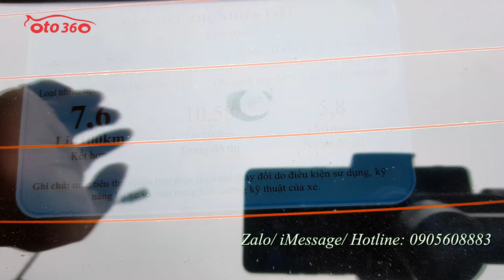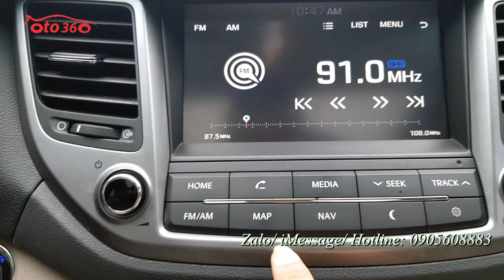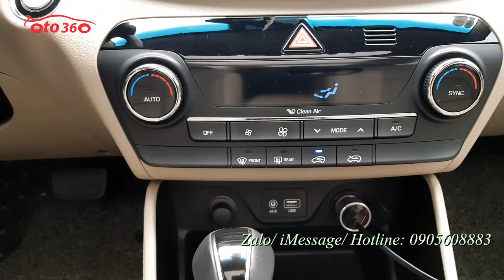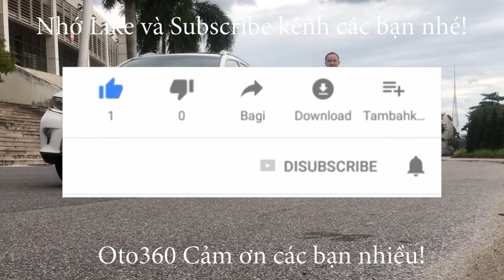Bán xe Huyndai Tucson 2019 máy xăng bản cao cấp, tên tư nhân, biển Hà Nội, 1 chủ từ đầu, xe rất đẹp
Bán xe Huyndai Tucson 2.0 sản xuất năm 2019. bản cao cấp máy xăng, Đăng ký tên tư nhân, biển Hà Nội. Xe chạy ít, lốp sơ cua mới nguyên chưa hạ.
Xe được trang bị động cơ xăng 2.0 L, hộp số tự động, kèm theo option đầy đủ: nội thất da cao cấp, hàng ghế trước chỉnh điện, khoá thông minh đề nổ, Stas/Stop, vô lăng bọc da tích hợp các phím điều khiển trên vô lăng, kiểm soát hành trình, ga tự động ( cruicontro), điều hoà tự động 2 vùng độc lập, màn hình thông minh, canera lùi, GPS dẫn đường, hỗ trợ cảnh báo hạn chế tốc độ, camera lùi, cảm biến sau, cửa sổ nóc, cửa sổ panorama toàn cảnh, phanh tay điện tự, Auto Hold, hỗ trợ đổ đèo, và nhiều chế độ lái khác nhau, gương chiếu hậu gập điện Auto, cốp điện Auto, hệ thống đèn full led, pha bi xenon, rửa đèn pha…và còn rất nhiều option khác.
Hỗ trợ trả góp, quý khách chỉ phải trả trước 30% giá trị xe.